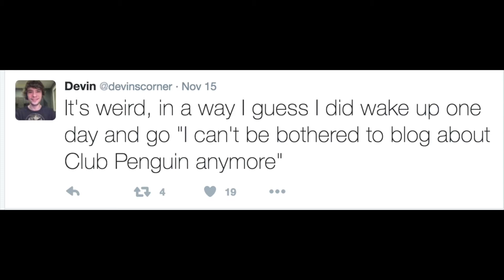Coffee with Mr Duda S2E2 | Trainman1405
After the 11th CP Anniversary celebrations, Mr Duda is having Cookies and Coffee at the cafeteria of the CP University. Just nearby is none another than Trainman himself, was reading the CP Books and reviving Club Penguin Memories, just when I asked him for a Coffee! Find what happens next.

Official Site: Coffee-with-mrduda.blogspot.com